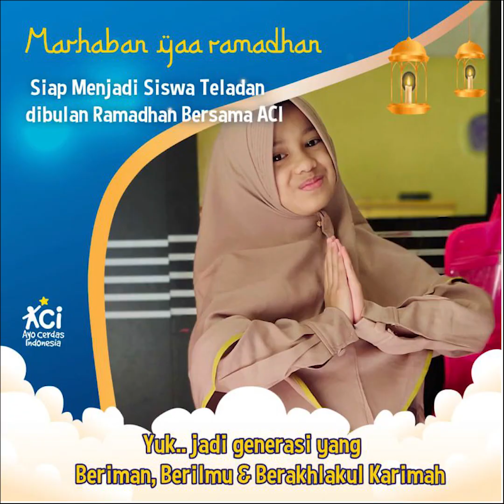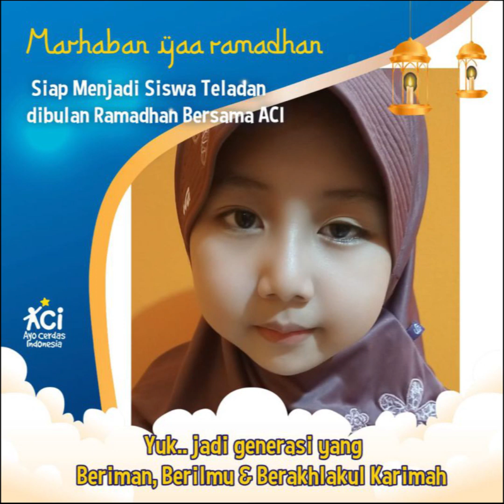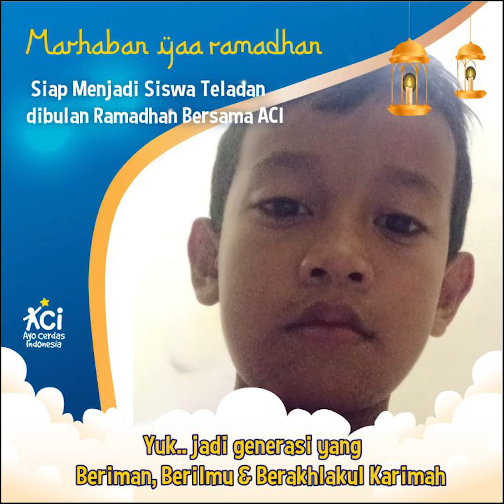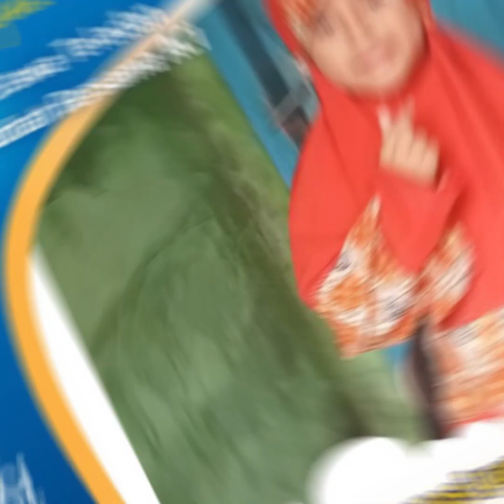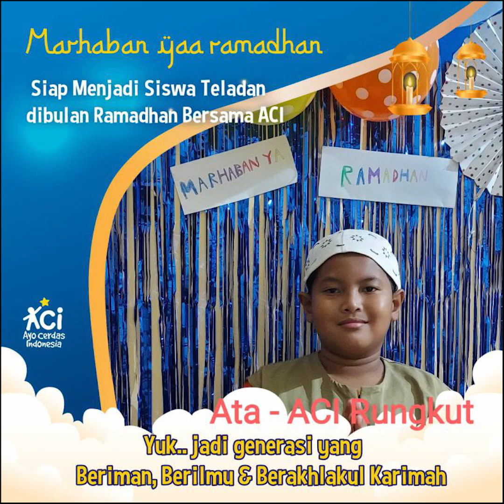KOMPILASI TWIBBONE RAMADAN SISWA ACI